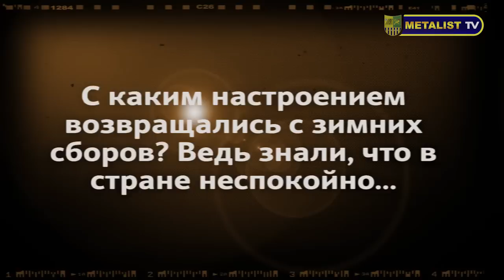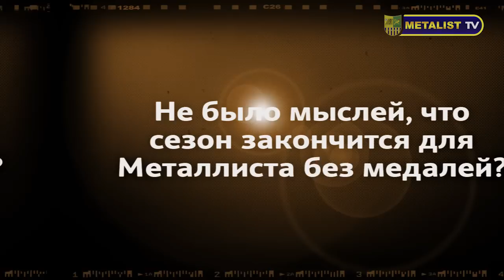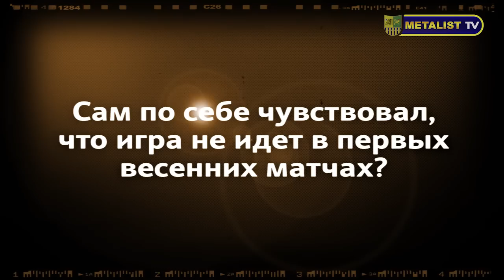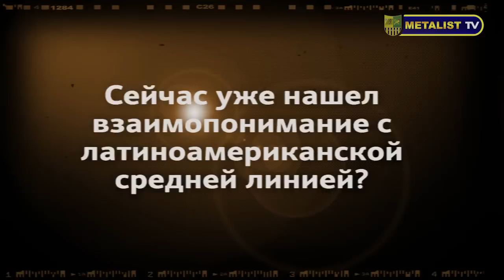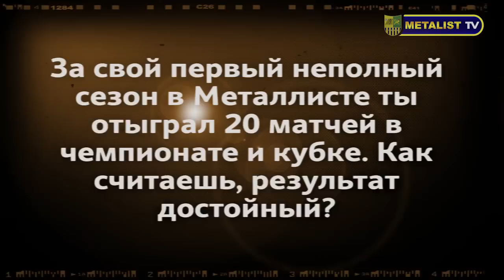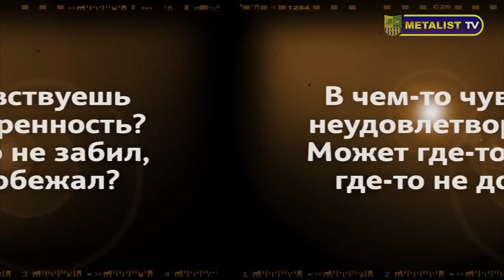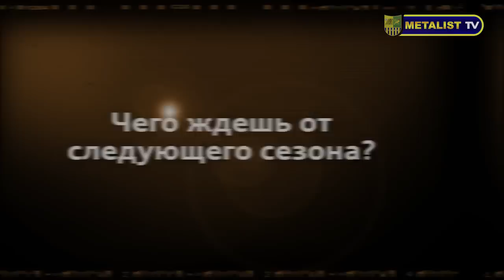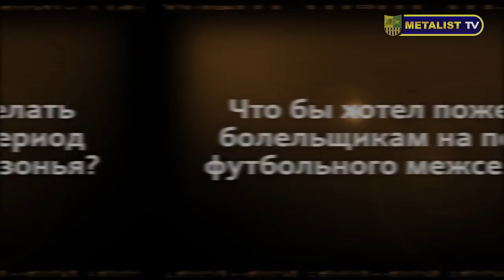Эксклюзивное интервью Владимира Гоменюка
Нападающий "Металлиста" ответил на вопросы журналистов Металлист ТВ